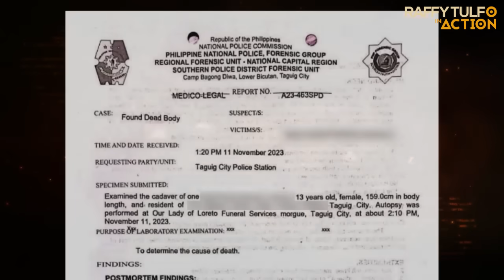KIKILABUTAN KAYO SA SINAPIT NG GIRL SCOUT NA ITO!